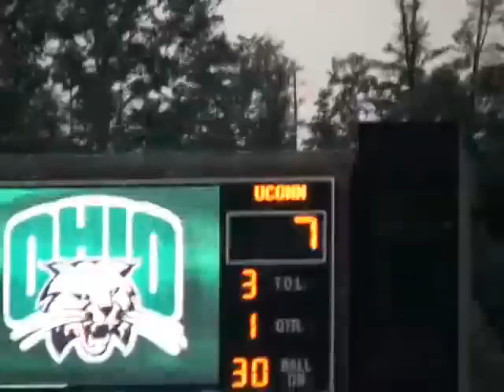OUvsUCONN_09_05_09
Ohio University opening game against UCONN on Sept., 5, 2009. The Bobcats were defeated, 23-16 in front of a record crowd at Peden Stadium in Athens